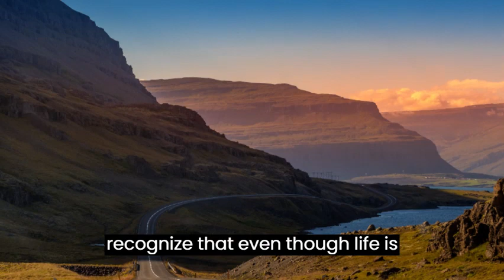WORD OF THE DAY|MOTIVATIONAL AND GOOD MORNING MESSAGE GOD BLESS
The best way to talk to God is to seek to get closer to him, to pray every day with joy and good cheer, without losing faith.

Praying is the same as talking to God, however, when you are praying, without a doubt, God is listening, and the Lord is very happy with a son who talks to a father.

It is very important to seek everyday to be more intimate with God, so as to be able to remain firm before his presence, because whoever is faithful to God, he is also faithful with those who trust in him.

Many people stop talking to God precisely because they are involved in sin, that is, sin makes us move away from Him, causing us to lose our intimacy with the Lord every day, which is talking to Him.

The best way to talk to God is to seek them out in prayer. And, for you who believe in God, it is very important to know these great Bible verses about talking to the Lord. See and have a good meditation on the word and practice God's good advice, which will build your spiritual life a lot:
good God
religious experience